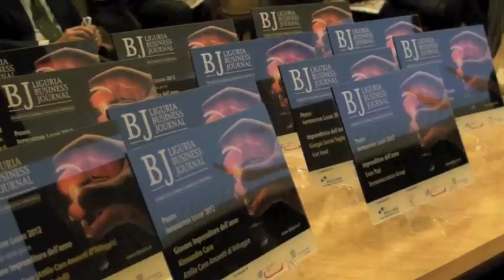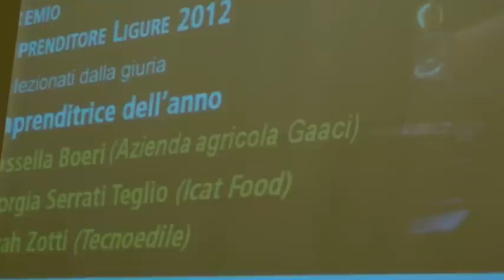Premio Imprenditore Ligure 2012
Si è conclusa nella sede della Camera di Commercio di Genova la quarta edizione del Premio Imprenditore Ligure. L'iniziativa del periodico Liguria Business Journal, in collaborazione con Banca Carige e il patrocinio di Regione, Confindustria e Unioncamere Liguria, ha visto anche quest'anno la proclamazione di dodici nomination per quattro categorie.
La targa di Imprenditore ligure 2012 è stata assegnata dalla giuria a Enso Papi, dal 1995 alla guida del gruppo spezzino Termomeccanica, una realtà che oggi conta 800 addetti e un giro d'affari internazionale da 200 milioni di euro.
Il riconoscimento di Imprenditrice 2012 va invece a Giorgia Serrati Teglio, della storica azienda genovese Icat Food, mentre l'idea imprenditoriale dell'anno è "Liza" la piattaforma tecnologica per l'autotrasporto marchiata Miranda.
La nomina di Giovane imprenditore dell'anno va ad Alessandro Cavo, titolare delle aziende storiche Attilio Cavo Amaretti di Voltaggio e della pasticceria liquoreria genovese Marescotti. Una storia imprenditoriale che sembra uscire dalle pagine di un romanzo e un richiamo all'ottimismo.
Nelle terne scelte dalla giuria nomi rappresentativi di tutta la regione e di tutti i settori economici. Gli altri finalisti sono Giuseppe Costa (Costa Edutainment) e Antonio Maria Galleano (Esi) come Imprenditore dell'anno; Rossella Boeri (Azienda agricola Gaaci) e Sarah Zotti (Tecnoedile) per la categoria Imprenditrice dell'anno; Cristiano Rao (Rao & Sartelli) e Umberto Suriani (Fides Medica) come Giovane imprenditore; Vincenzo Bianco (Bi. Nav. Consulting) e Massimo Ghilardi (Sunchem) per l'Idea Imprenditoriale.